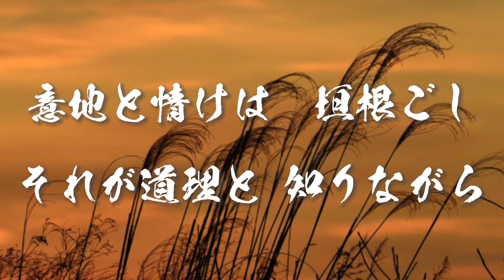五木ひろしさん【旅鴉】イヤホン、ヘッドフォン推奨。チャンネル登録よろしくお願いします！